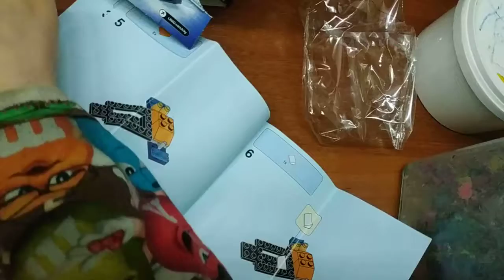Обзор набора LEGO CITY - Снежный патруль